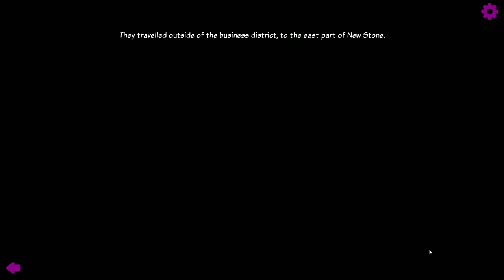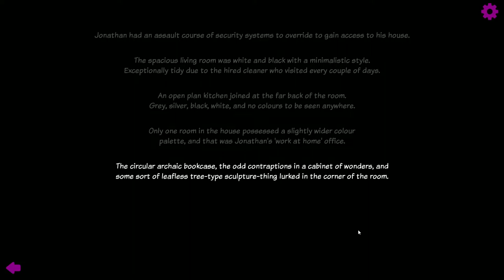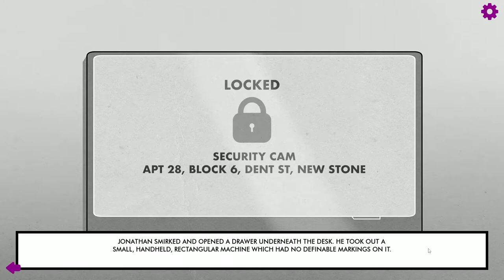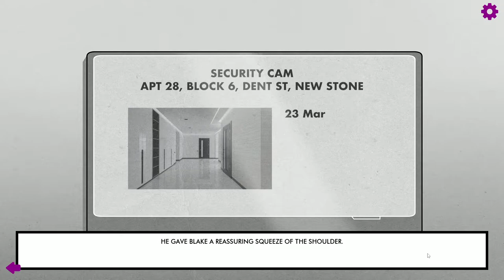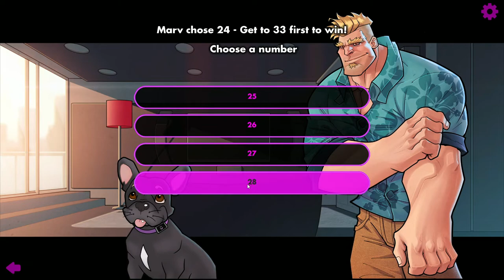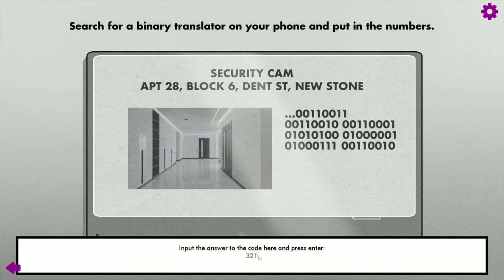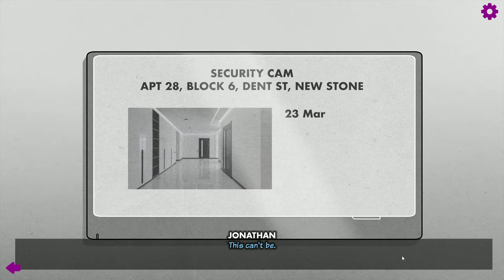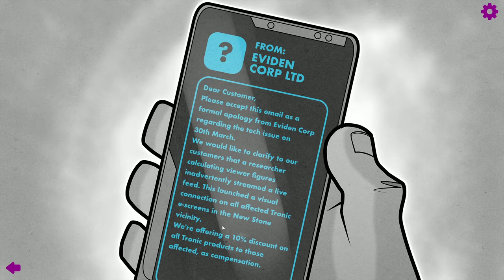Let's Play Blake: The Visual Novel | Part #2 | This is getting weird 🤔 (no commentary)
WARNING! This gameplay video is NOT spoiler free!
Let's Play Blake: The Visual Novel! This is getting weird! I still don't trust Jonathan and I have mixed feelings about Chris. But now I also don't trust Max and I certainly don't trust Lee while about Orlo, I think someone is trying to frame him. Also I don't buy the fact that I was stung by a bee...
This is Part #2 of my gameplay series for this game and it will be continued! The gameplay comes with no commentary.

Blake: The Visual Novel is developed by Ori Mees (LegendOri Productions).

00:00:00 Intro
00:00:11 Blake watching his family photo
00:02:44 Claude is off to take care of the problem
00:05:28 A new day!
00:07:02 Going with Jonathan to further investigate what happened
00:09:40 Jonathan took me to his "Batcave"
00:14:02 Someone tampered the security cam footage?
00:14:48 And we are back at the office
00:17:50 Chris coming over to Blake's place?
00:23:40 Look at this tablet pen I found!
00:24:36 Telling Jonathan about Orlo's pen
00:25:04 Going to ask Max for help
00:26:04 That did not turn out well. I guess it's up to Lee
00:26:16 And I met Andy
00:28:02 Back at the apartment, Chris showed up
00:30:40 Playing a game with Marv
00:38:34 After a few attempts I finally managed to win!
00:39:44 Heading with Lee to Jonathan's place
00:41:28 Using my real phone to translate some binary code
00:42:36 Something is not right...
00:46:18 Jonathan says Chris can be trusted but... can he?
00:46:46 What the FUCK?!
00:50:10 Now this is interesting...
00:51:50 Stung by a bee? Seriously? I don't buy it...
00:56:20 Is there any way I could have won this?
00:57:58 Yeah, I'm sure that is what it was
00:59:50 The device is gone!?
01:00:30 I kinda believe Chris' story
01:02:04 Ending this playthrough. Will continue!

🎮 The ExoFury Gaming channel features videos from all types of games. While I do enjoy AAA games, I also like and enjoy indie or older games and will feature these in my videos.

☕️ Enjoy my content?